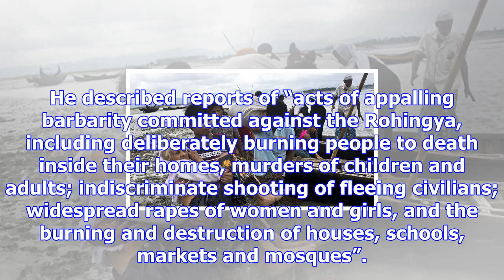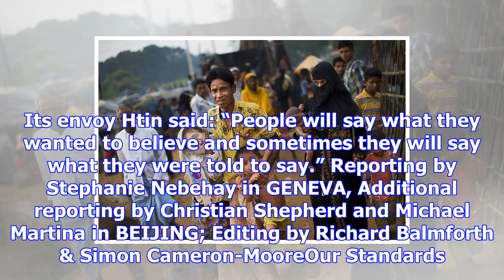Myanmar forces may be guilty of genocide against rohingya, u.n. says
GENEVA (Reuters) - Myanmar’s security forces may be guilty of genocide against the Rohingya Muslim m...